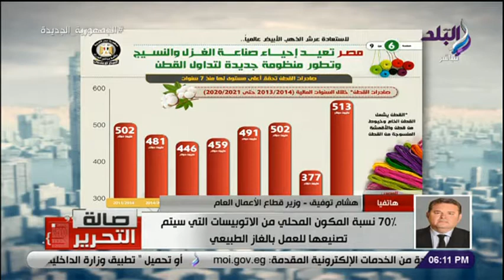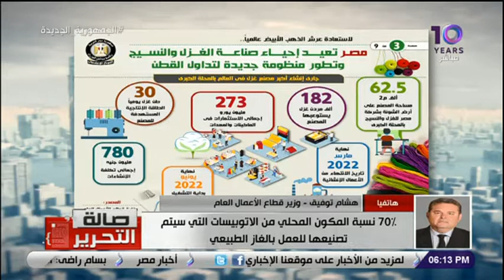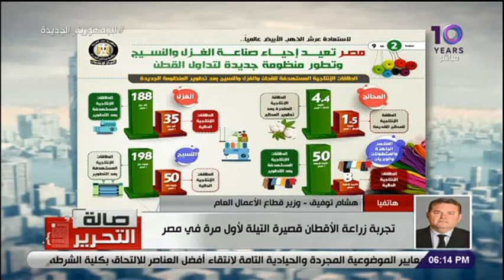وزير قطاع الأعمال العام يكشف تفاصيل إنتاج اتوبيسات تعمل بالغاز الطبيعي بالتعاون مع بيلاروسيا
جزء من حلقة اليوم 4 ديسمبر 2021 من برنامج صالة التحرير وفيها فقرة عن الخلايا الحرارية  مشروع بحثي مصري جديد لتوفير الطاقة ، تفاصيل نوة القاسم التى تضرب الإسكندرية وتحذيرات من طقس سىء ورياح وعواصف لمدة 10 أيام ومداخلة مع وزير قطاع الأعمال العام يكشف تفاصيل إنتاج اتوبيسات تعمل بالغاز الطبيعي بالتعاون مع بيلاروسيا .